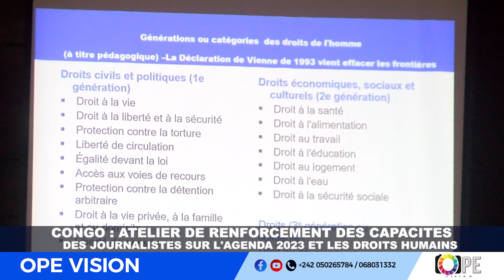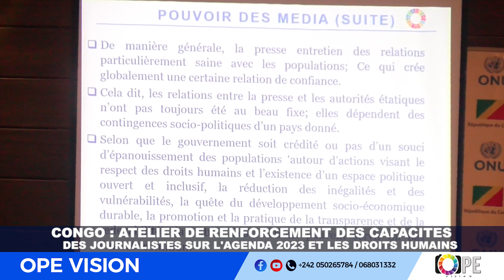ATELIER DE RENFORCEMENT DES CAPACITES DES JOURNALISTES SUR L'AGENDA 2023 ET LES DROITS HUMAINS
NATIONS UNIS : DE RENFORCEMENT DES
CAPACITES DES JOURNALISTES
SUR L'AGENDA 2023 ET LES DROITS HUMAINS